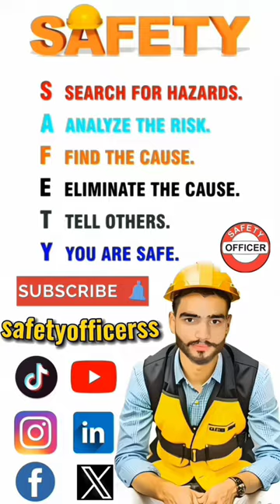Accident at a workplace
Safety animation accident videos
In this this video i will till you how to protect yourself from hazards during contruction,factory, confined space, evacation , tunnel works.
Alway protect your self from hazards.
In this animation video, the worker are working and the accident happen, i will tell you in this vidoe how to safework and i spread the awareness about work.
"Step into a world of safety with our latest animated masterpiece!
Join us on a visual journey where every frame is a lesson in keeping you and your loved ones safe. From workplace precautions to everyday life hacks, this safety animation is your ticket to a secure and informed lifestyle. Watch, learn, and share the wisdom of safety in style. Hit play now and let the animation guide you through a world where caution meets creativity!